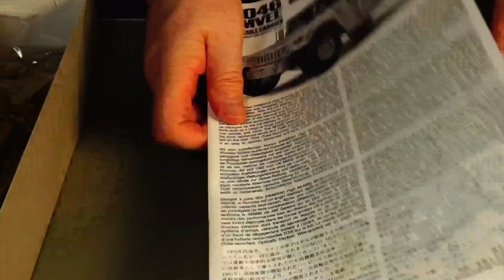1/35 M1046 HUMVEE TOW MISSILE CARRIER.made by TAMIYA.assembly.No Audio.タミヤ ハンビー ミサイル搭載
This product was released by TAMIYA in 2003.MILITARY MINIATURE SERIES No.267